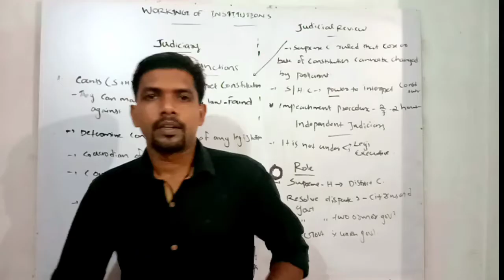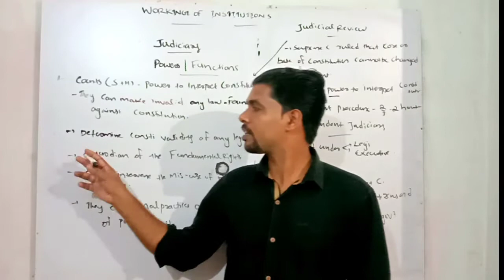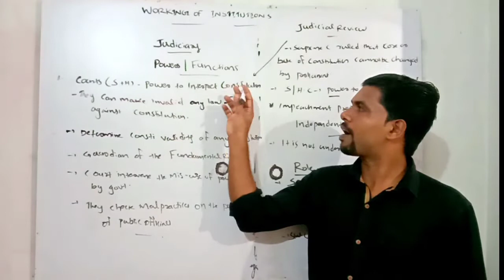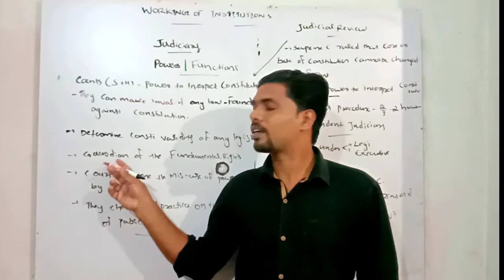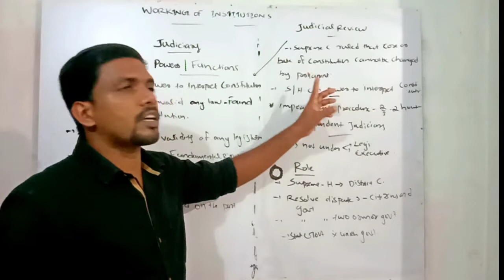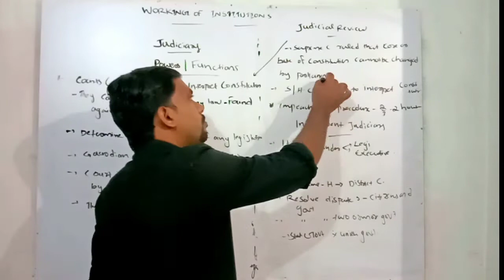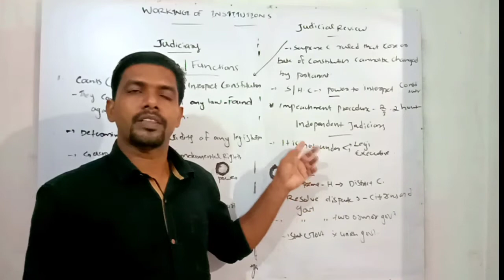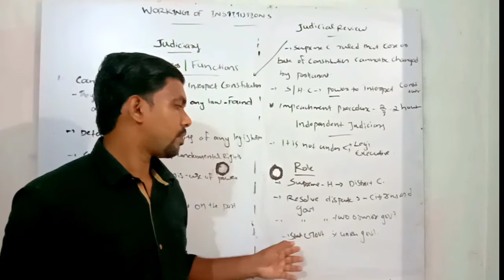CBSE 9 TH SS CHAPTER WORKING OF INSTITUTIONS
VEDIO LESSON